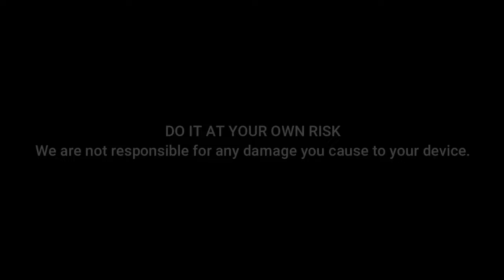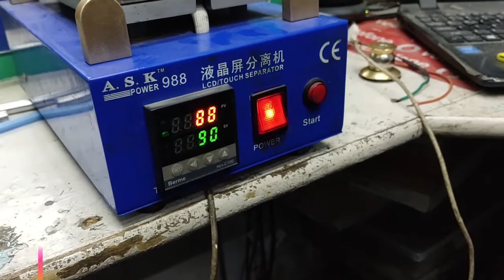Lenovo P2 Screen Removal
A guide for Lenovo P2 glass only repair. Enjoy.